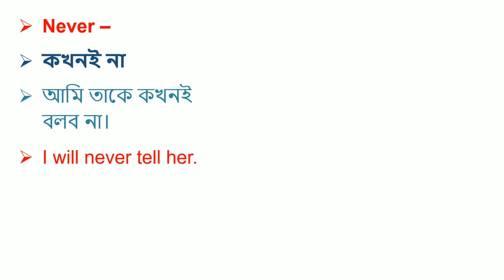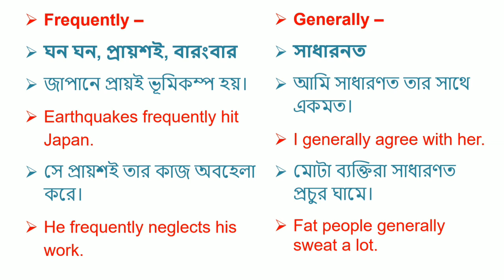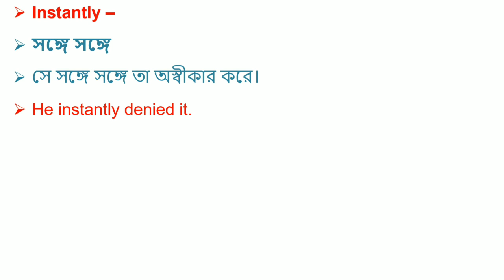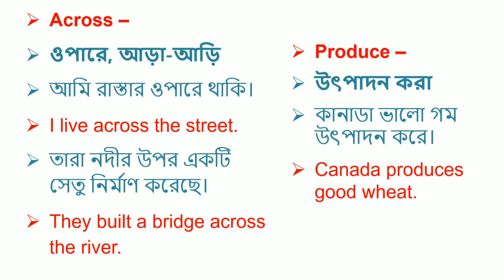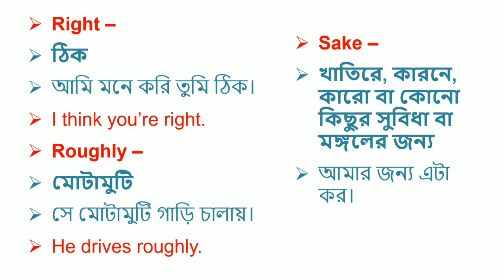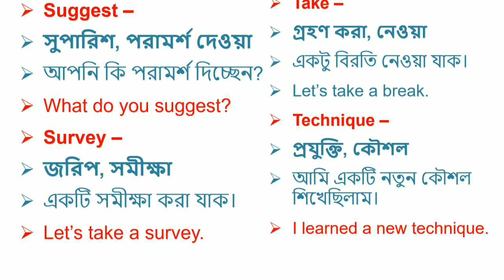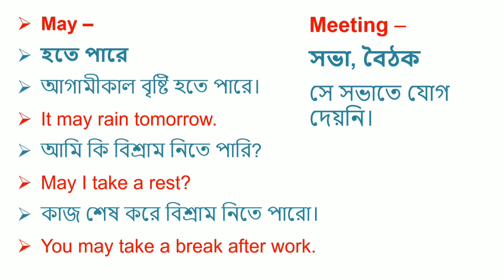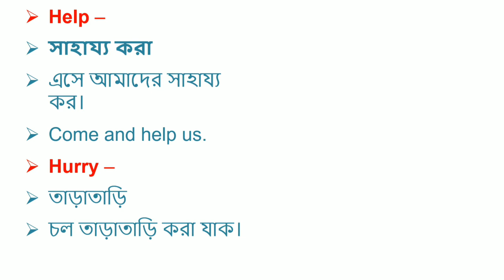Basic words meaning in Bengali, basic English words in Bengali, daily use English words in Bengali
PDF+Video এখানে পাবে Basic words meaning in Bengali, basic English words in Bengali, daily use English words in Bengali

About this video :  basic words meaning in Bengali, basic English words in Bengali, ddaily use English words in Bengali ,  অত্যন্ত গুরুত্বপূর্ণ প্রায় 100 টি ইংরেজি শব্দ যেগুলো দৈনন্দিন জীবনে সবসময় ব্যবহার হয় এবং এই শব্দগুলি দিয়ে তৈরি বাক্য যেগুলি ইংরেজিতে কথা বলার জন্য অত্যন্ত প্রয়োজনীয় সেই ধরণের শব্দ এবং ইংরেজি বাক্যগুলো নিয়ে আজকের আমাদের এই ভিডিও।

Your queries -

  Solved queries
 daily use English words in Bengali
 daily use words in Bengali
 daily use English words with example in Bengali
daily use words with sentences
 daily use English words with sentences
 daily use words with sentences in Bengali
 daily use English words with sentences in Bengali
 basic English words in Bengali
 basic English words through Bengali
 basic English words with meaning in Bengali
 basic English words with example in Bengali
 English words in Bengali
 words in Bengali
 basic words meaning in Bengali
 basic words with example in Bengali
 word meanings
 words
 basic words
 English words
 English to Bengali
 basic English in Bengali
 basic English grammar in Bengali
 basic spoken English in Bengali
 basic English
Spoken English
English fluency,
English learn,
English speaking,
vocabulary practice